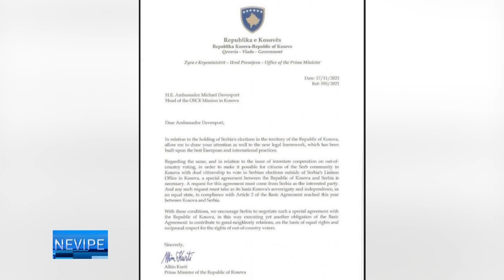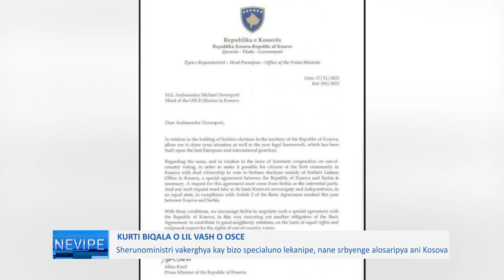Nevipe 20 .1 2.023